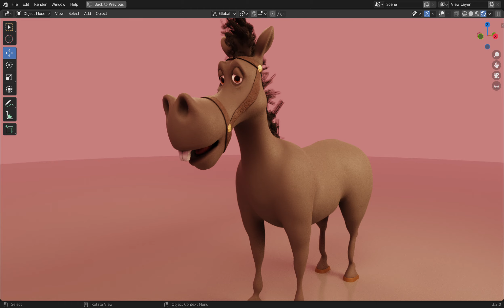Stanley 3D Blender preview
Introducing Stanley, the adorable 3D model of the beloved horse from the classic comic book series! Created using both Maya and Blender, this whimsical 3D character captures the essence of the endearing Stanley.

Stanley's 3D model features a meticulously crafted design, ensuring that every detail from the comic book is faithfully recreated in the virtual world. With the combined power of Maya and Blender, the model comes to life with stunning realism and charm.

One of Stanley's standout features is his lifelike fur, meticulously generated using Blender's advanced fur system. Each strand of fur is carefully placed, giving Stanley a soft and fluffy appearance that you can't resist cuddling with.

The magical touch of Blender's lighting, using the powerful Cycle rendering, adds depth and realism to Stanley's world. The lighting accentuates his endearing features, making him look even cuter and more lovable.

Whether you are a fan of the old comic book or discovering Stanley for the first time, this 3D model is sure to capture your heart. With his undeniable charm, Stanley brings joy and nostalgia to life, making him the perfect addition to any 3D animation, illustration, or rendering project. Get ready to embark on enchanting adventures with Stanley, the lovable horse from the pages of a treasured comic book, now living in the captivating world of 3D!